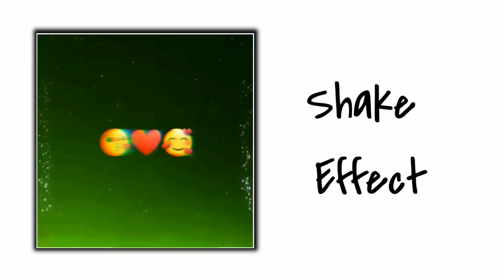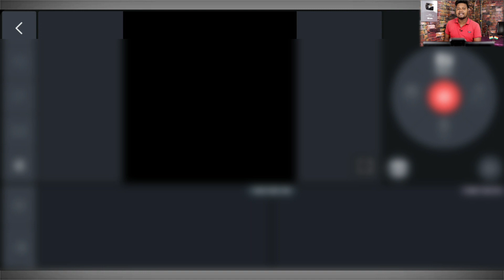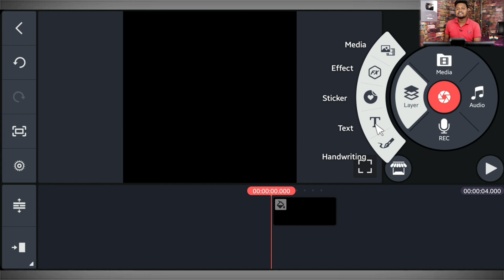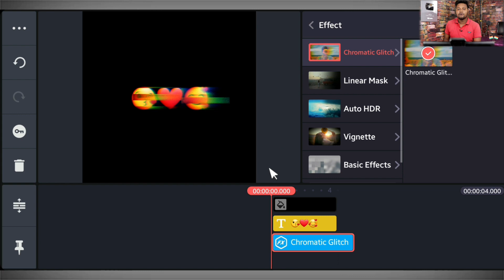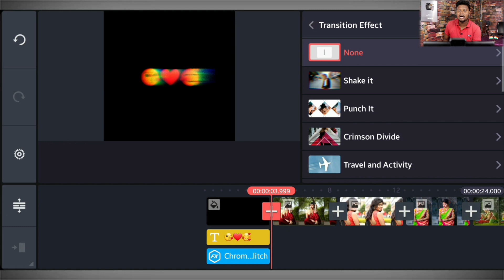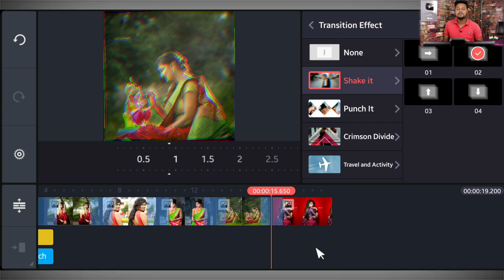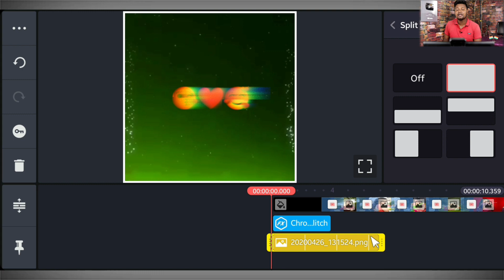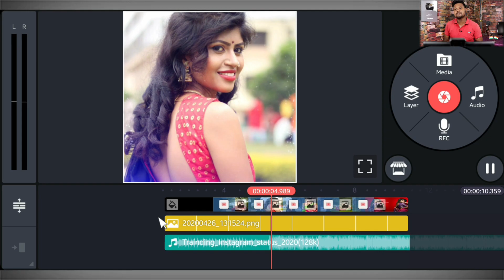Shake Effect Status Editing in Kinemaster || Instagram Trending Status || new status editing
About the video :
Dosto aaj ke is video main shake effect video edit Karna Sikhane wala hoon ummid karta hoon ki aapko ye video pasand ayega.

MY GEARS

1. Mobile Camera
2. DSLR
3. Mic (Boya m1 )
4. Vlog Mic
5. Tripod
6. Gorillapod- https
7. Green Screen
8. Green Screen Stand

whatsapp status
status editing
new status editing tutorial
avee plyar status editing
photo burn status editing tutorial
editing tutorial,new status editing
status,new style status editing
full screen new status edit
trending status
new whatsapp status editing
kinemaster full screen status
kinemaster editing tutorial
status editing
kinemastet status editing
new status editing
status editing new
suru karonew whatsapp status editing
avee plyar syatus editing
trending status
kinemaster
kinemaster tutorial
kinemaster editing
video editing